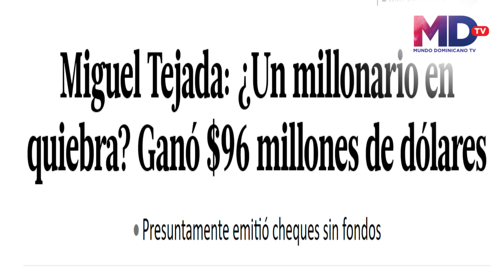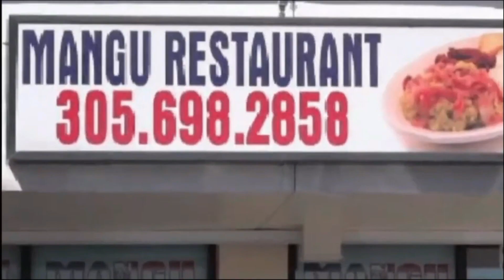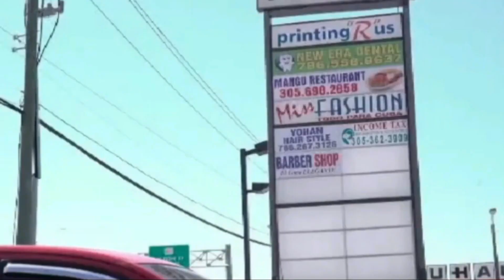Miguel Tejada Dice que Salió de la Cárcel porque no tiene Deuda con Nadie. La Población lo Celebra.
Entérese porque Miguel Tejada pasó Varios dias en la Prisión.

Miguel Tejada fue dejado en libertad por tribunal dominicano
El expelotero estuvo doce días en custodia tras haber sido detenido al tratar de salir del país, debido a procesos pendientes que tiene en la justicia de su país.
El recurso interpuesto por los abogados representantes del expelotero dominicano, Miguel Tejada, para que este fuese dejado en libertad, finalmente ha rendido su fruto. Una decisión emitida por la Cuarta Sala Penal del Distrito Nacional, en la capital dominicana, permite la salida de la cárcel en que se encontraba durante los últimos doce días, luego de haber sido arrestado en pasado 17 de noviembre.
Al término de la audiencia en el tribunal, el abogado del expelotero se refirió a la decisión que había sido tomada por la jueza apoderada del recurso. “la Cuarta Sala Penal del Distrito Nacional ordenó la libertad a Miguel Tejada por entender que su prisión era ilegal; porque la Suprema Corte de Justicia había suspendido desde el día 15 de noviembre la ejecutoriedad de la sentencia que lo mantenía en prisión”, dijo José Martínez Hoepelman, abogado de Tejada.

El expelotero Miguel Tejada logra su libertad
El expelotero dice que se ha comprobado que ha sido víctima de una extorsión
ras doce días detenido en el Palacio de Justicia de Ciudad Nueva, el expelotero Miguel Tejada logró que una jueza le otorgara su libertad la tarde de este martes.

Al salir de la Cuarta Sala Penal del Distrito Nacional, Tejada dijo que se "ha comprobado" que está siendo víctima de una extorsión por el abogado que lo demanda desde hace varios años.

El expelotero de Grandes Ligas había sometido una acción de habeas corpus por entender que su prisión era ilegal después que el lunes la Suprema Corte de Justicia suspendiera la sentencia que lo enviaba a la cárcel por seis meses, por emitir cheques sin fondo.

Miguel Tejada cuenta por primera vez como fue que perdió parte de su fortuna | Buena Noche TV